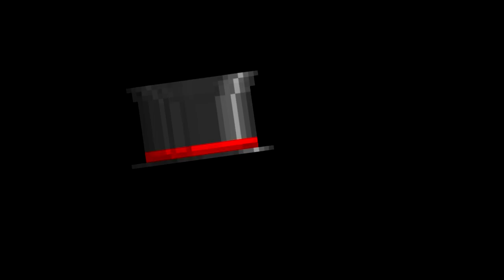Magician - Growtopia (Animation) [VOTW]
Progam used:
- Vegas Pro (edit sound and greenscreen)
- Pivot animator (all the body part, moving item, ect)
- Paint (Mi luv peint)
- Youtube (all sound effects)

Song:
- Gamper & Dadoni ft. DNKR - La La La (Intro)
- Edvard Grieg - In the Hall of the Mountain King (Deficio Remix)